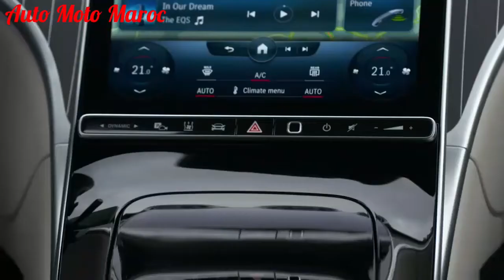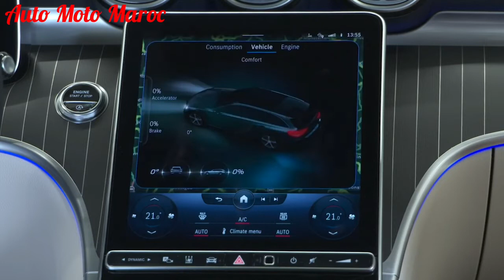Nouveau Mercedes Classe C All-Terrain 2022 || Intérieur, Extérieur, Off-Road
New Mercedes Classe C All-Terrain 2022
Fiche technique Mercedes Classe C All-Terrain 2022 - Test Drive Mercedes Classe C 2022 All-Terrain / Essai Mercedes Classe C All-Terrain 2022 - Technologie Mercedes Classe C All-Terrain 2022 | Safety Mercedes Classe C All-Terrain 2022